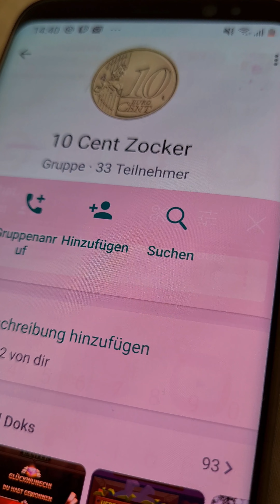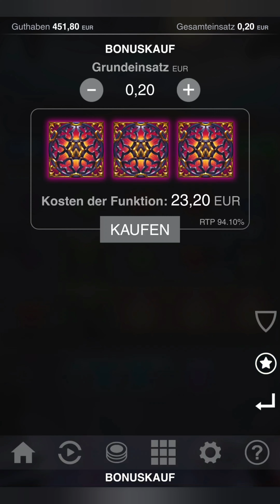Live Casino mit SLOT Nightfall | Merkur Magie